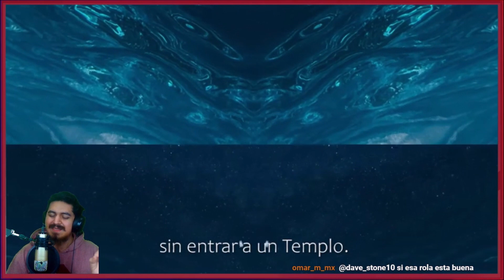🇺🇾🇦🇷 PROYECTO BIFRÖST- ONÍRICO [REACCION] 🤯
Bien amigos, hoy volvemos con los hermanos de Uruguay con esta gran banda que vamos conociendo de a poco!
Estoy hablando nada más y nada menos que: Proyecto Bifröst🔥😎

Hasta aca mi reaccion amigos, como se disfruto este temazo!!
Sientanse libres de dejarme mas canciones de ellos para saber que otros temazos me esperan!🤩

¡Saludos! 🤗